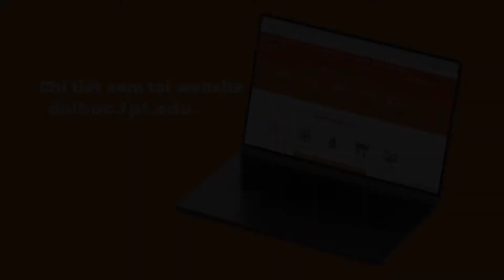ĐH FPT công bố điểm chuẩn thi Đánh giá Năng lực năm 2022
Chấp thuận thí sinh ứng tuyển bằng điểm thi Đánh giá Năng lực của Đại học Quốc gia HN và ĐHQG TP.HCM là điểm mới trong quy chế tuyển sinh Đại học FPT năm 2022, giúp thí sinh giảm tải áp lực thi cử, tăng cơ hội chọn ngành phù hợp.

Năm 2022 trong quy chế tuyển sinh được công bố, Trường Đại học FPT bổ sung phương án tuyển sinh theo điểm thi đánh giá năng lực của Đại học Quốc gia Hà Nội và Đại học Quốc gia TP.HCM. Những thí sinh đã tốt nghiệp THPT, đạt 90/150 điểm trở lên trong kỳ thi Đánh giá Năng lực Đại học Quốc gia Hà Nội hoặc 670/1200 điểm trở lên trong kỳ thi đánh giá năng lực Đại học Quốc gia TP.HCM năm 2022 sẽ đủ điều kiện trúng tuyển để nộp hồ sơ đăng ký vào Trường Đại học FPT.